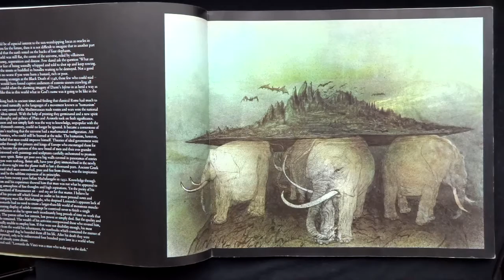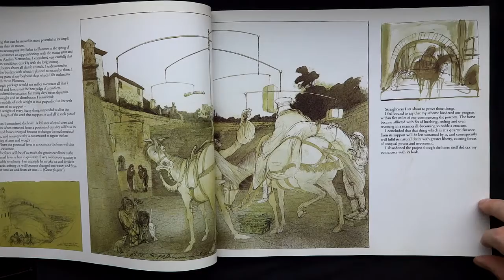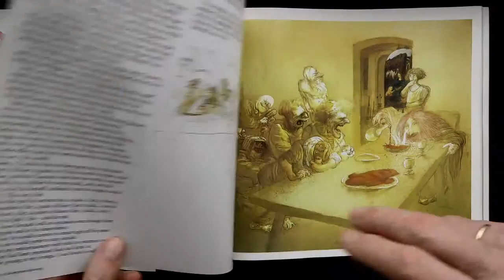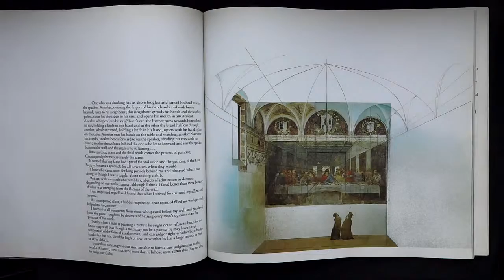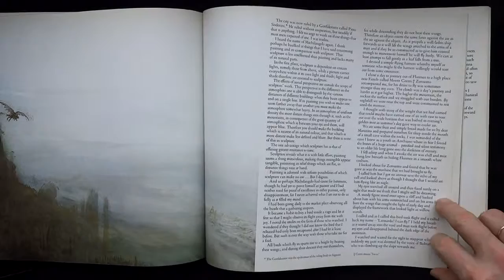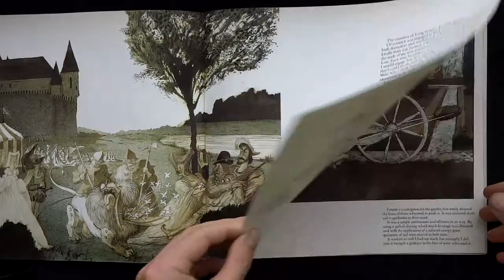Ronald Searle "I. Leonardo"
Lehitsen karikatuuriklassiku Ronald Searle
 suurepärast albumit "I. Leonardo"